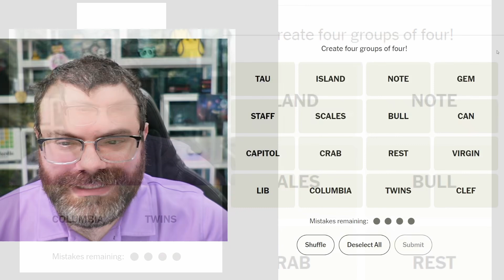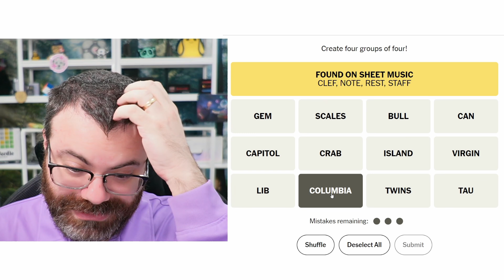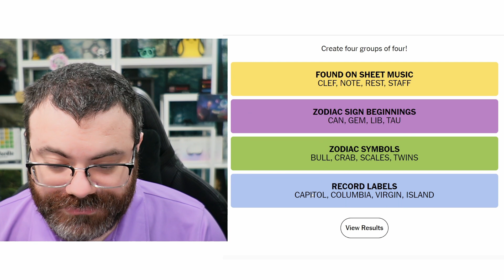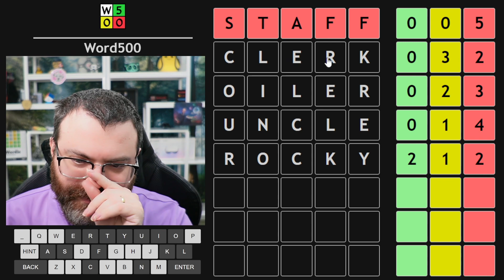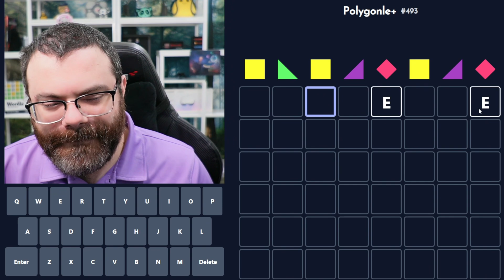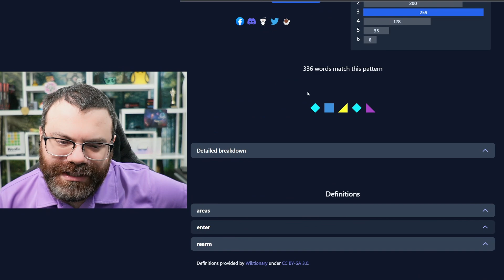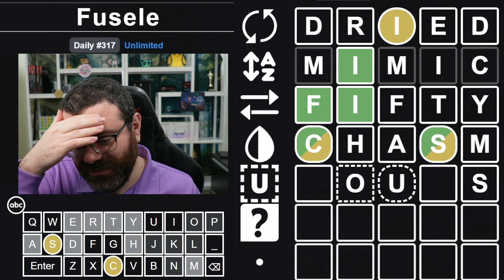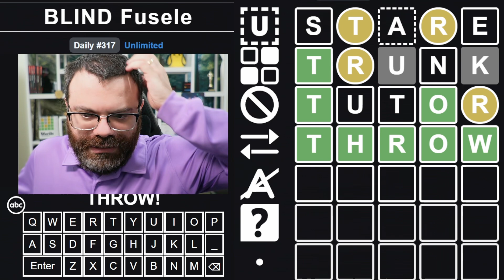Word500 and other daily games! - Dec 6, 2023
00:00 Special Announcement
02:12 Dordle
04:31 Fibble
09:12 NYT Connections
17:53 Word500
26:43 Polygonle Standard
30:02 Polygonle Mini
32:40 Symble
33:31 Fusele
39:08 Blind Fusele

All member tiers get early access to my Daily Games videos, often over 12 hours before they are normally released!